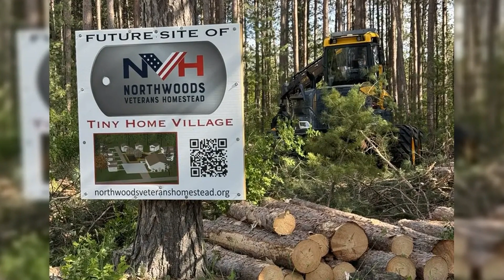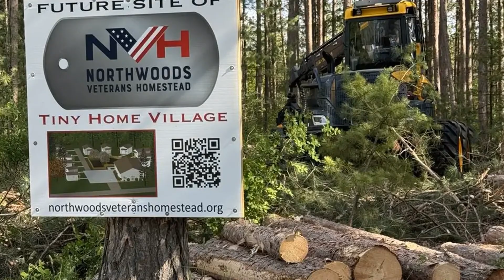The new little village offers rent-free accommodation – meals are even provided, but you'll have to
The new little village offers rent-free accommodation – meals are even provided, but you'll have to be willing to lend a hand.